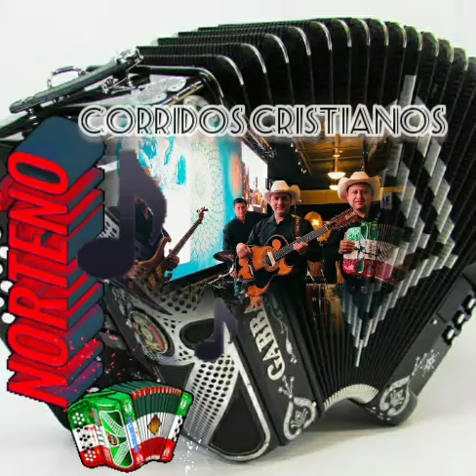Mix Corridos Norteños. Nuevos Peregrinos, Humberto Rodriguez, Pacificadores de Nuevo León